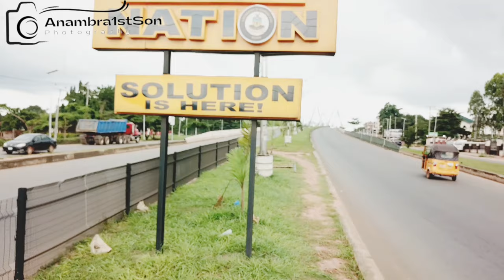Seven Dual Carriageways in Awka you don't know.